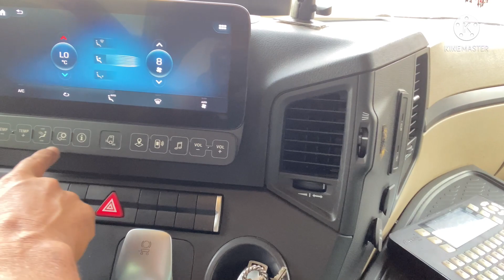Destino Chapecó Sc/18 de dezembro de 2021